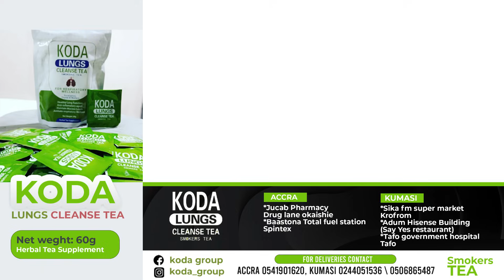Cognitive look into Mr. logic vs MzGee trending confusion on United Showbiz